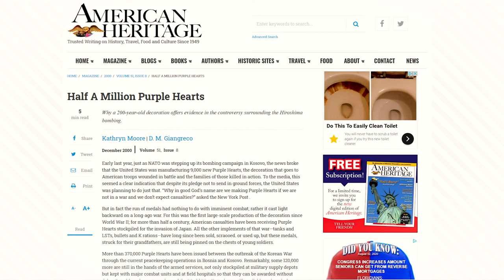[75th Anniversary] Why Did Truman Nuke Hiroshima? Who Termed It "The Happiest Day of My Life"?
Why did Truman, 75 years ago this August, decide to use his new nuclear weapons against Japan? I explain why, and discuss one WWII veteran's contemporary response to the attack.